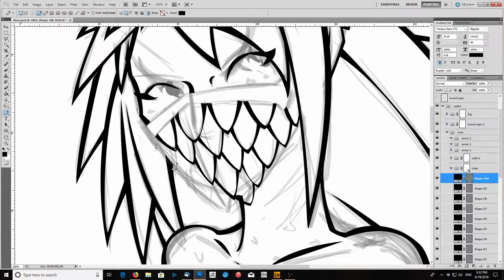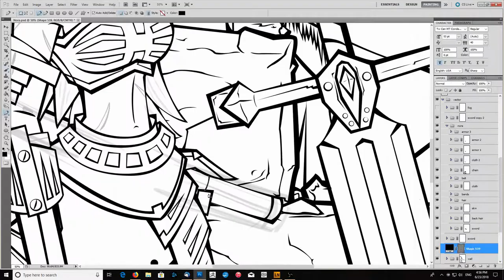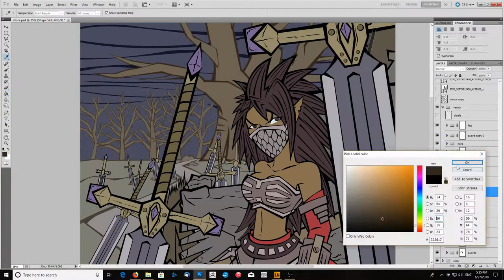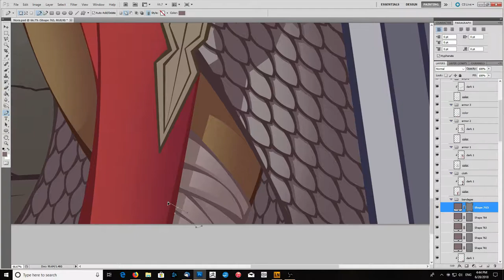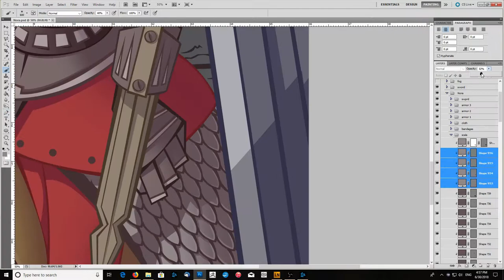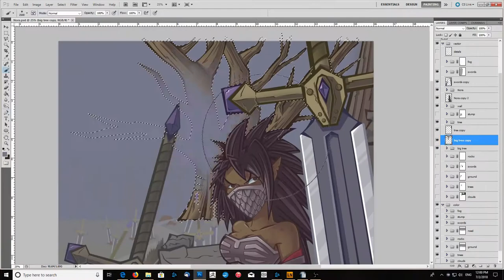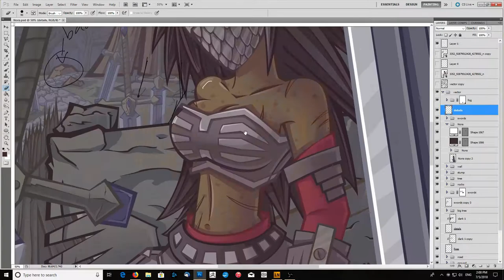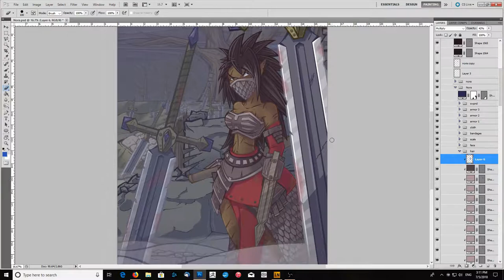Nora the Kneebiter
This was supposed to be done for redrawjune but I got a little carried away.

This is a character I used in a 3.5 D&D campaign on Myspace with my friends. It was a way to keep in touch when we all moved away.

We loved making silly characters be it a dwarf with -2 charisma, a very pretty minotaur, or Nora here, a 2.5 ft very violent halfling.

Tools:
Photoshop
Wacom Bamboo